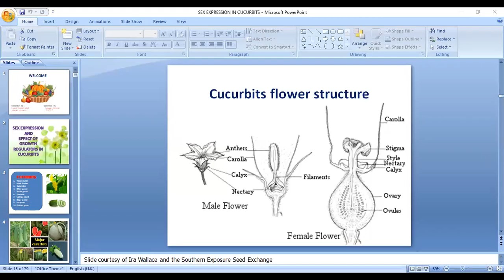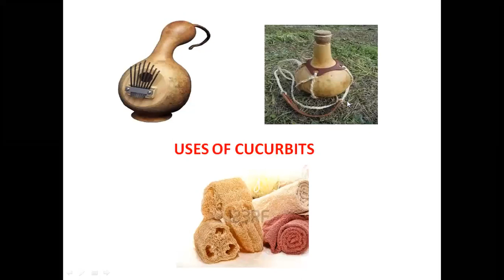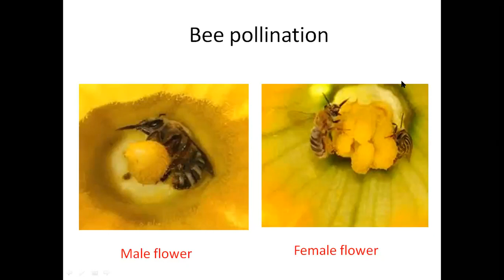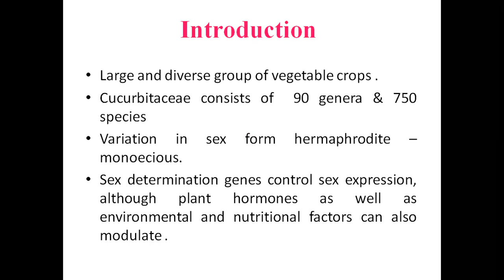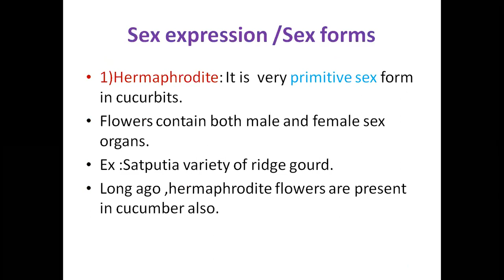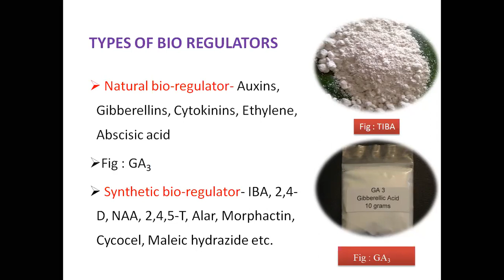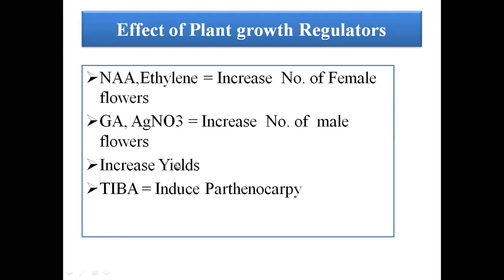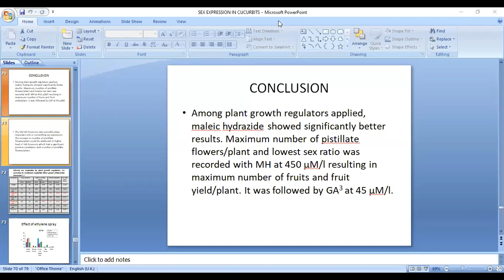CUCURBITS uses PART 2